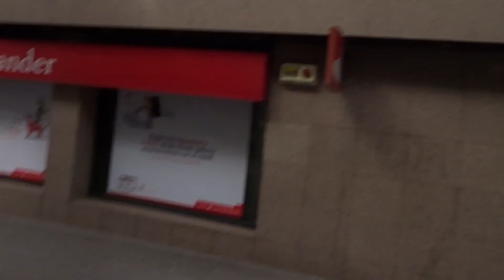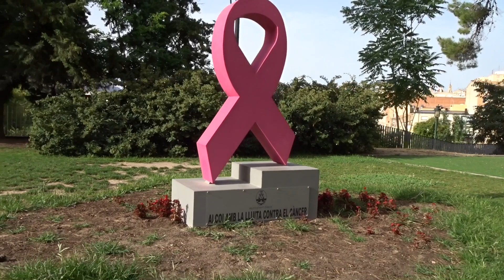VISITA DE ALCOY (ESPAÑA)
Alcoi, en valencien ou Alcoy, en castillan (dénomination officielle bilingue depuis le 25 juillet 1989) est une commune de la province d'Alicante, dans la Communauté valencienne, en Espagne. Elle est le chef-lieu de la comarque de l'Alcoià. La ville compte plus de 60 000 habitants. Alcoi est une ville avec une importante tradition industrielle, particulièrement centrée sur l'industrie textile. C'est dans cette ville que s'est produite la première contestation ouvrière en Espagne.
Mon Instagram : maispourquoipasflo